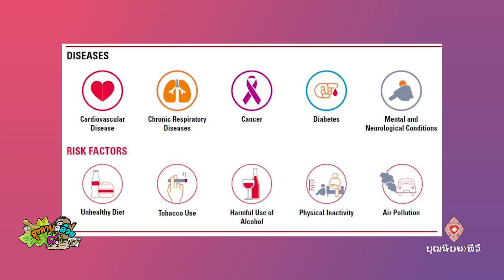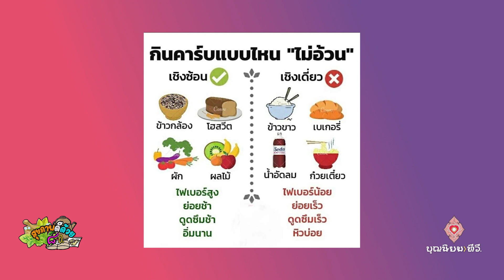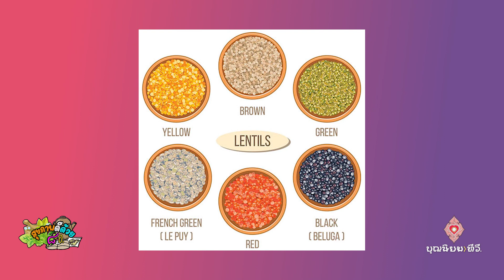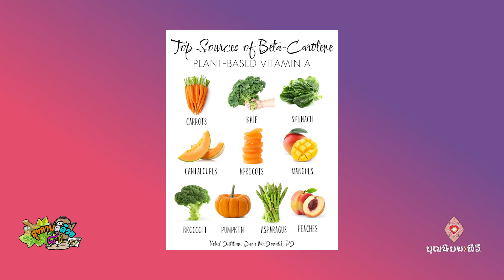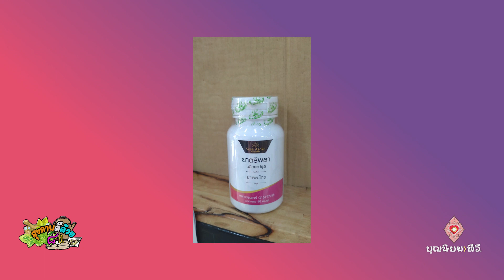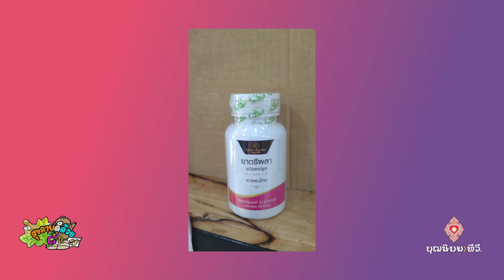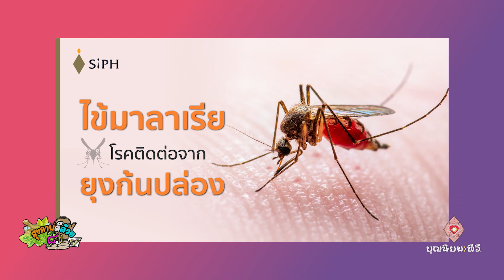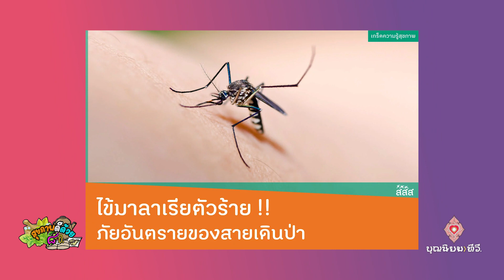660925 098 1 สุขภาพดีศีรษะอโศก ตอน 24 ชนิดคาร์โบไฮเดรต